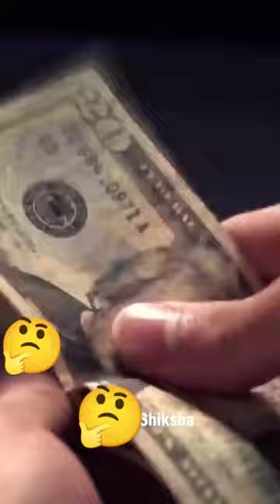Black market me rhinoceros (gainda) ka seengh crore o ka kyu bikta hai?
@Aayush_Singh1 black market